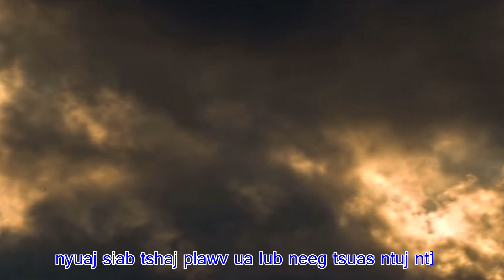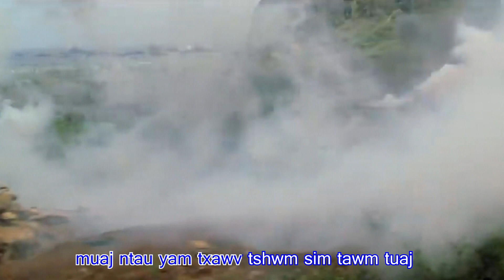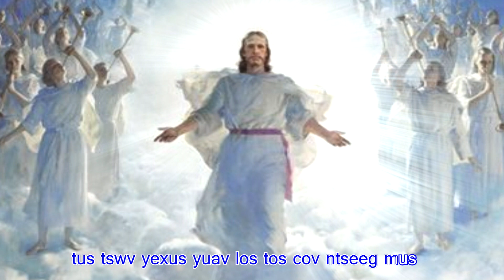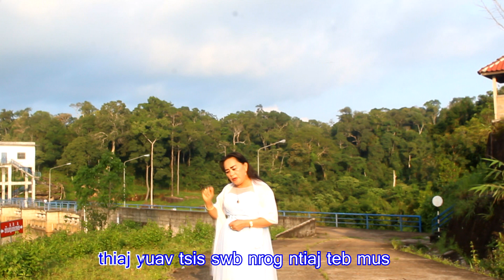N.XF NeejTswb Muas.Lub Neej tiamkawg.2020-2021.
Zoosiab xa zajnkauj Lubneej tiamkawg no tuaj txhawb s/d lubzog rau peb kev uaneej nyob rau tiam 21 tiam kawg no, kevhlub tsuag zuj-zus mus lawm.vam tias yuav txhawb tau s/d nyob ze Vajtswv ib theem ntxiv,ua tsaug.